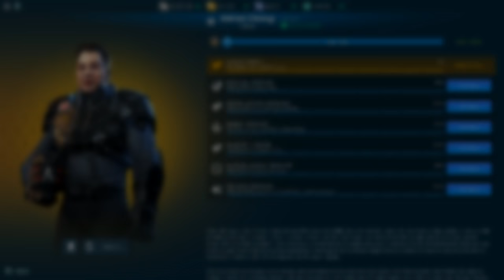[WR] 🔥 Buffed THERMITE Behemoth With Overdrive Unit - Gameplay | War Robots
In this video I will be presenting gameplay featuring Thermite Behemoth with overdrive unit. Hope you enjoy!

Monthly members: Shard Cecil Morris, Baris, Pranjit Saikia Gaming, Sean McMullin, Christophe Hurlimann, Ramanakumar Vavilla, Master Kings31, Ishan action gaming, J D